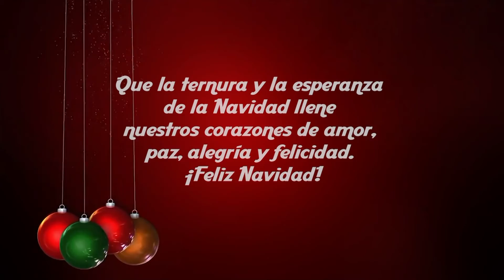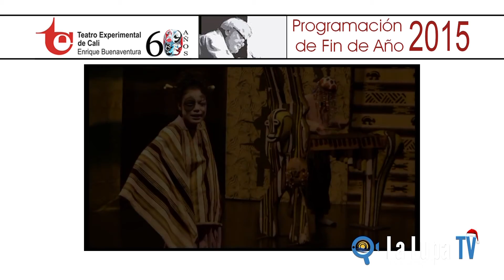Programa La Lupa Especial Navidad Diciembre 19 2015